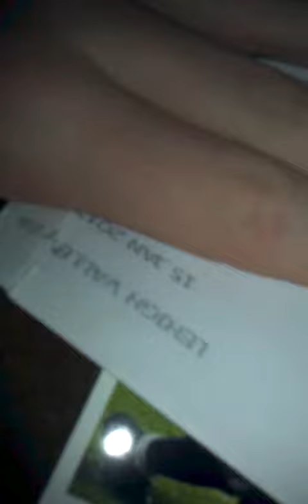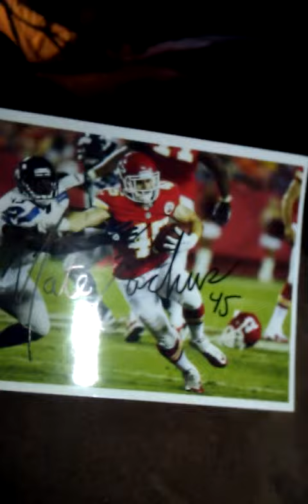Chiefs TTM success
nate eachus